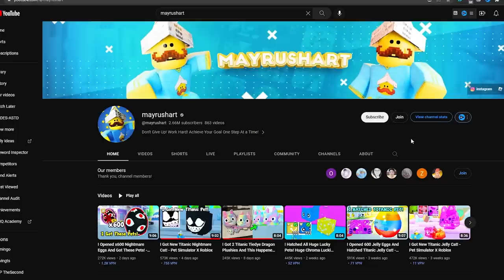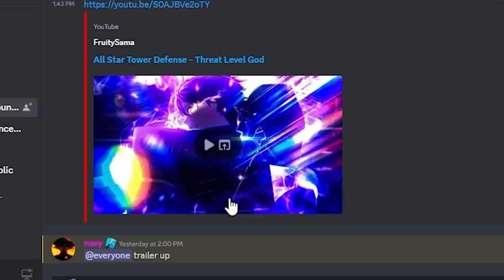Turning back the clock on All Star Tower Defense | Roblox